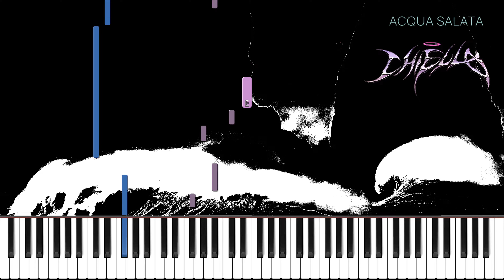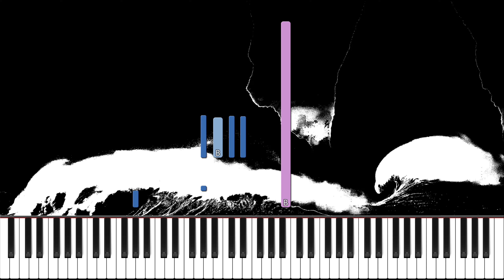CHIELLO - ACQUA SALATA - KARAOKE Piano Tutorial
Volete imparare a suonare al pianoforte "Acqua Salata" di Chiello?
Eccovi qui il piano tutorial con tanto di SPARTITO e FILE MIDI

🎼 nel caso non riusciste a scaricare lo spartito dal link che c'è qui sopra

🥁 BPM: 120
🎹 Tonalità: sol diesis minore

(00:00) Intro
(00:10) Inizio Tutorial
(03:58) Fine Tutorial + Outro
(04:16) GIF Panda

📻 Interfaccia audio USB Scarlett Solo